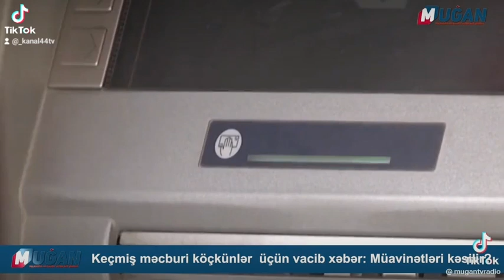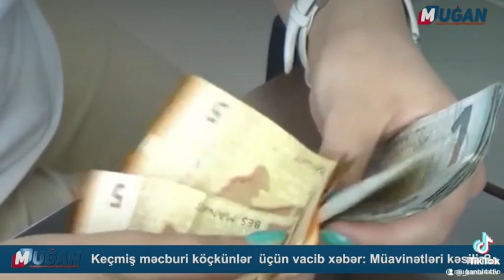MƏCBURİ KÖÇKÜNLƏR ÜÇÜN YENİ XƏBƏR